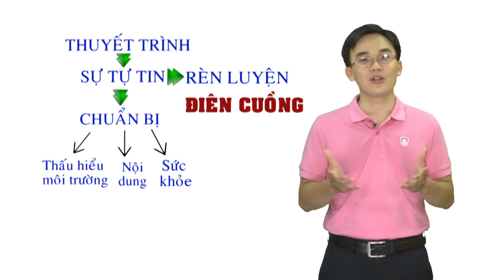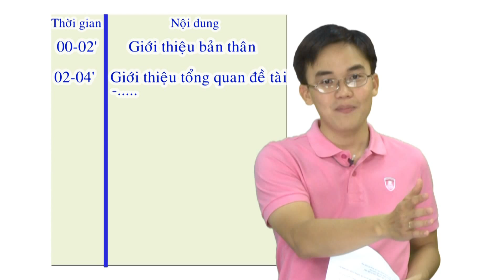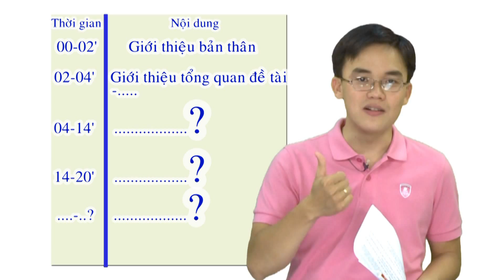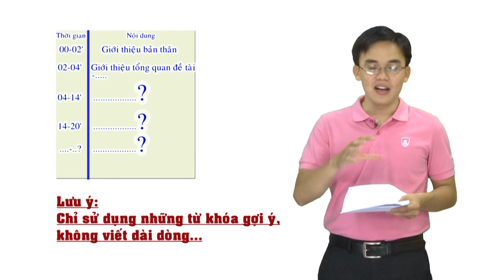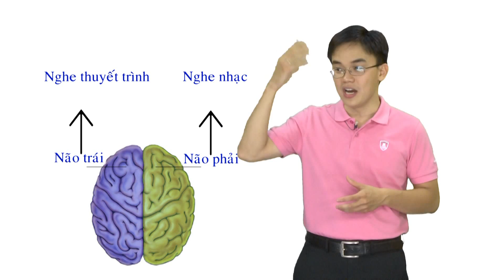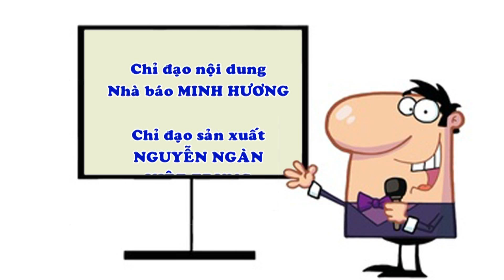Kỹ năng sống KỸ NĂNG THUYẾT TRÌNH PHẦN 2